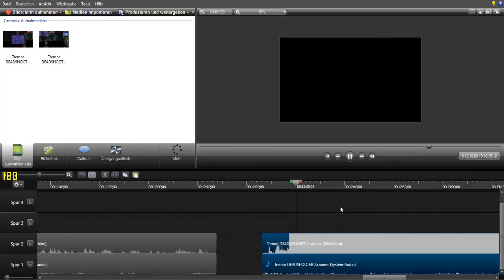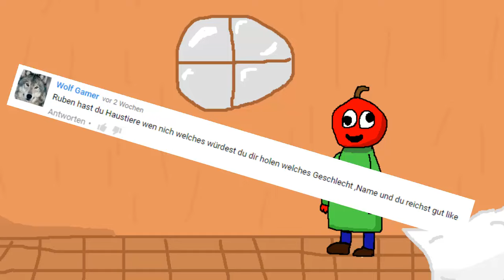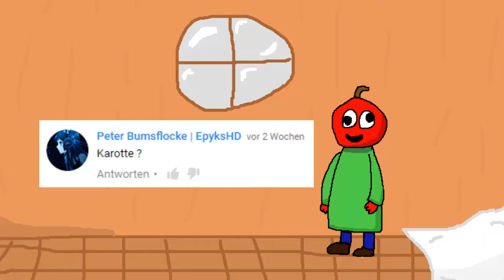Ruben beantwortet Fragen. HAUSTIERE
Katzen sind besser als Hunde!!! OHHHHHHH!
Hunde sind aba auch kuhl.

Nicht so kuhl wie Katzen, aber auch kuhl.